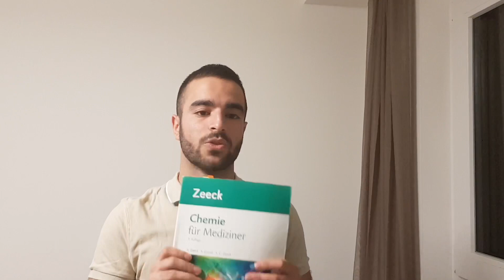CHEMIE im MEDIZINSTUDIUM bestehen | studyrunner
Chemie ist eines der unbeliebten Fächer in der Vorklinik. Aber dennoch muss man irgendwie den Schein erhalten. Ich gebe dir einige wichtige Tipps an die Hand, mit denen du auf jeden Fall bestehen solltest.

*Das BESTE Arbeitsbuch Chemie
*Lehrbuch Chemie für Mediziner
*Keine Zeit?
*Die Karteikarten, die ich nutze

Diese Bücher sind perfekt für die Abiturvorbereitung:
*Stark Abiturprüfung Englisch
*Stark Abiturprüfung Biologie
*Stark Abiturprüfung Französisch
*Stark Abiturprüfung Mathematik
*Stark Abiturprüfung Politik
*Kostenloses Hörbuch erhalten
*Links, die ein *-Sternchen haben, sind Links des Amazon Partner-Programms. Bei Kauf bekomme ich eine kleine Provision, ohne jegliche Mehrkosten für euch.